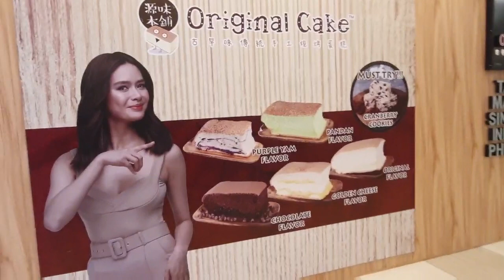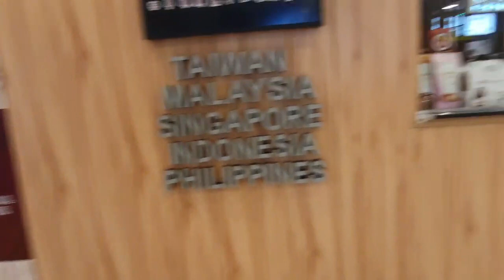MALINIS NA NGABA ANG TULAY CHINATOWN BINONDO